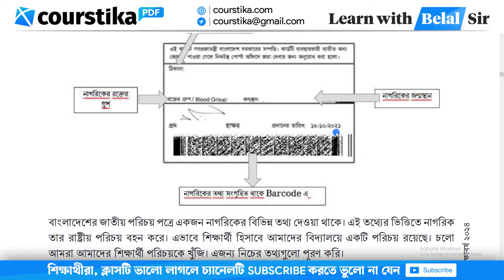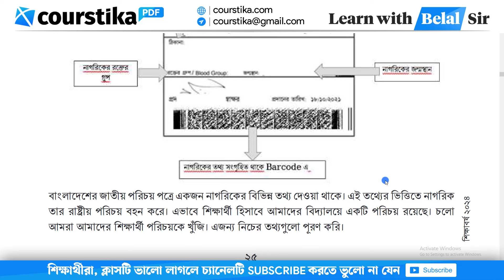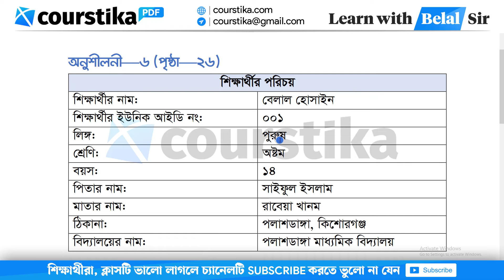Itihas o Samajik Biggan Class 8 Page 26 | ইতিহাস ও সামাজিক বিজ্ঞান ৮ম শ্রেণি ২৬ পৃষ্ঠা | Courstika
itihas o samajik biggan class 8 page 26 : বাংলাদেশের জাতীয় পরিচয় পত্রে একজন নাগরিকের বিভিন্ন তথ্য দেওয়া থাকে। এই তথ্যের ভিস্তিতে নাগরিক তার রাষ্ট্রীয় পরিচয় বহন করে। এভাবে শিক্ষার্থী হিসাবে আমাদের বিদ্যালয়ে একটি পরিচয় রয়েছে। চলো আমরা আমাদের শিক্ষার্থী পরিচয়কে খুঁজি। এজন্য নিচের তথ্যগুলো পূরণ করি।
৮ম শ্রেণির ইতিহাস ও সামাজিক বিজ্ঞান পৃষ্ঠা ২৬